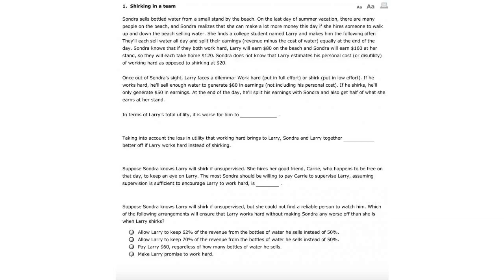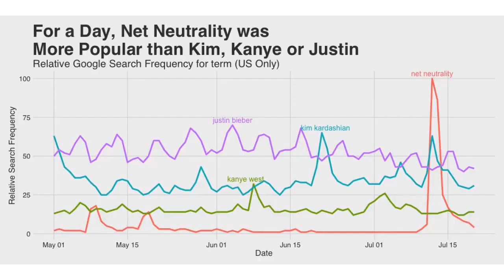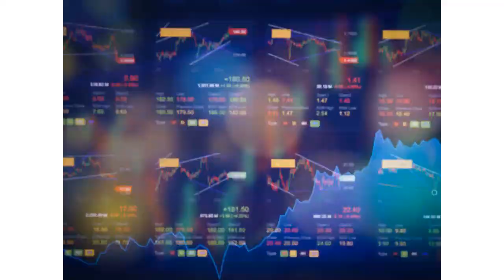The most recent Terms of Day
Want to know more about the REAL solution Jerry discovered.

to get started on your SUPER simple online business.